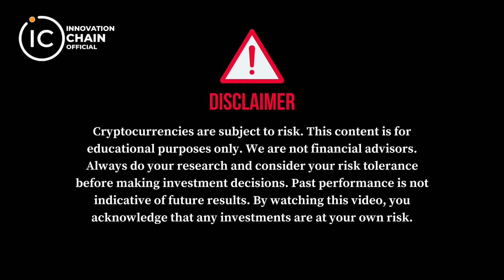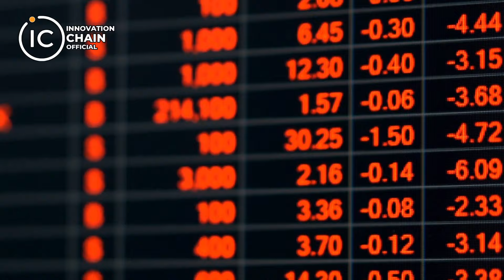Market News Update: Ethereum ETF Ki Manzoori Ke Baad Coins Ka Urooj! 📈"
Welcome to our latest market news update! In this video, we delve into the latest buzz surrounding the potential approval of an Ethereum Exchange-Traded Fund (ETF) and its implications for the cryptocurrency market.

Join us as we explore the significance of an Ethereum ETF and how it could impact the market dynamics. With Ethereum being one of the leading cryptocurrencies, the approval of an ETF could open up new avenues for investment and bring fresh capital into the market.

But that's not all! We also discuss the current state of the market, addressing the sentiment that it's been a bit dull lately. However, we're optimistic about the future as we anticipate a surge in activity once the Ethereum ETF gets the green light.

Tune in as we share our insights and predictions on which coins might experience a pump following the ETF approval. While we can't predict the future with certainty, we examine the potential scenarios and factors that could drive market movements.

Whether you're a seasoned trader or a crypto enthusiast, this video offers valuable insights into the ever-evolving cryptocurrency landscape. Don't miss out on the latest updates and trends – hit play now and stay ahead of the curve!

Let's navigate the markets together and unlock new opportunities! 🚀

اگر آپ ٹریڈنگ سیکھنا چاہتے ہیں تو آپ ہمارے دیے گئے سوشل میڈیا لنک  فالو کر لیں 👇🏻👇🏻👇🏻